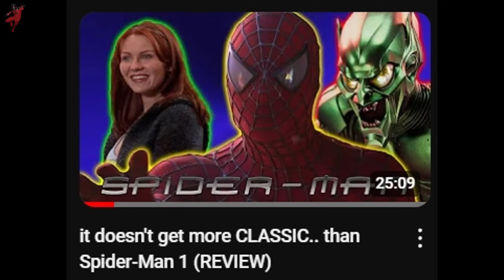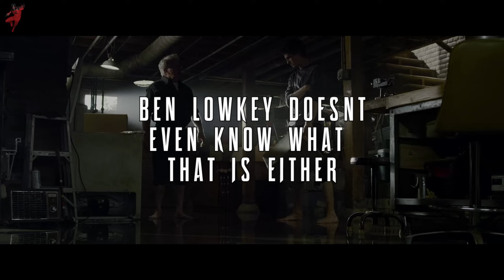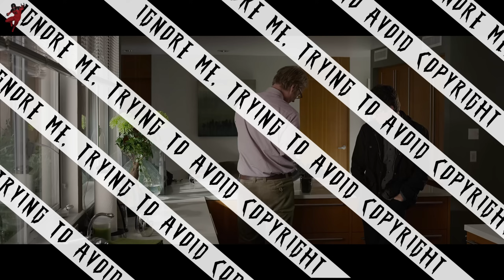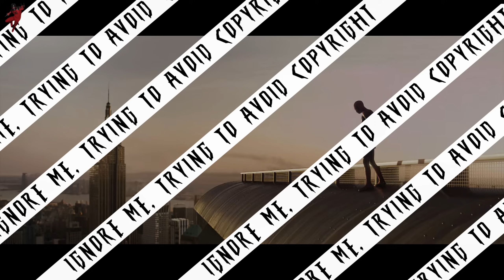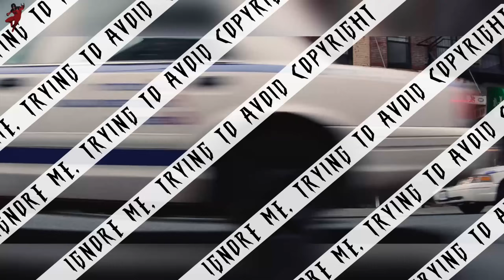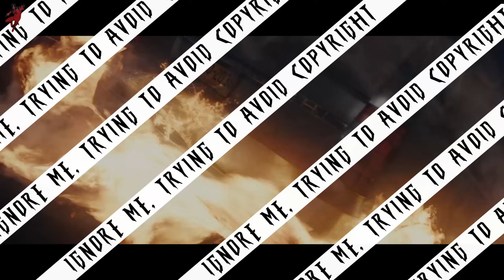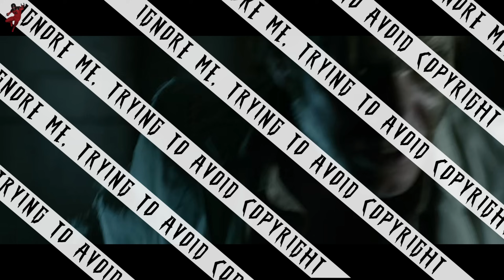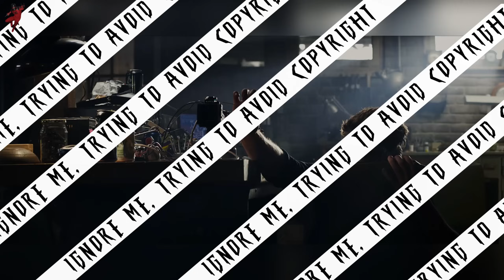The Amazing Spider-Man 12 years LATER.. (REVIEW)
0:00 Intro

1:12 Act 1

2:12 the "Untold Story"

2:32 learning peter & side characters, clearing up misconceptions

4:24 SHAMELESS emma stone simping

4:45 setting up side characters & subplots

6:29 peter is ridiculously smart.. AS HE SHOULD BE!!

7:13 incase you forgot.. Spider-Man is irresponsible before becoming Spider-Man

7:25 first major plot twist

7:48 meeting the villain of the film

8:13 pete got caught up

8:36 forwarding the plot

8:45 LMK CHAT WHICH ONE IS YOU

8:53 peter fucked around.. soon he will find out

9:01 meanwhile set up for sequel & later subplots in this movie

9:17 pete caught lackin v2 but by gwen

9:30 spider bite was so random but i guess

9:35 pacing is kinda weird beginning of the film

9:53 that odd but kinda funny train scene

10:30 honestly bro just like me frfr

10:48 some shit that would happen in a cartoon

11:02 THE FUNNIEST SCENE IN ANY SPIDDER-MAN FILM

11:32 again bro just like me frfr

11:43 where ben fucked up

11:49 literally me off the za @ 4am going to make this video

11:59 no way ur just now checking that but alright

12:20 idk about yall but personally..

12:39 forwarding the plot

13:05 where peter fucked up

13:18 i love this flash hes the best live action flash

13:54 where pete fucked up in a funny way

14:24 beginning of the butterfly effect

15:05 ben being a menace to pete

15:22 THE TENSION IS IN THE AIR JUST KISS ALREADY

15:43 the best written live action love interest TILL THIS DAY!!

16:12 PLOT FORWARDING & PETERS CHOICE/RESPONSIBILITY that continues the butterfly effect

17:01 the fight between pete & ben

17:49 back to my revelation

18:16 petes final chance to make the right choice & be responsible

18:41 my final thoughts on this revelation

18:59 rip uncle ben

19:17 pete griefing & W flash character arc

20:04 home made suit & my thoughts on it

20:21 web shooters & making his costume

20:55 the main suit & my thoughts on it

21:39 the funny car thief scene / act 2 beginning?

22:18 HERES MY PROBLEM WITH THE CAR THIEF SCENE..

23:03 my solution/fix for this car thief scene problem

24:37 aunt may knows.. RIGHT?

25:15 sequel & subplot setup, plot forwarding

25:34 back & forth between gwen/pete & dr conners

26:46 pete embarassing himself at dinner but its hilarious

28:40 peter reveals his identity in the sexiest way possible

29:27 SPIDER-MAN VS LIZARD V1

29:42 10/10 emotional scene where peter finally understands his responsibilities as Spider-Man

30:42 aunt may definitely knows..

31:01 more plot forwarding

31:15 this was wild af

31:20 conners thinks hes SLICK like dat

31:34 MASSIVE UNIT

31:43 captain stacy thinks pete needs a grippy sock vacation

31:52 pete follows lizard trail

32:28 pete fucks around & finds out

32:58 BUT this is where he fucked up

33:07 pete & gwen have a moment

33:17 teen comedy

33:42 more of why i love gwen

34:13 pete finally takes responsibility & makes the right choice

34:21 CUTENESS AGRESSION

34:32 conners realizing he needs to stop Spider-Man / act 3 beginning?

35:09 my thoughts on lizards design

35:26 90s/early 2000s babies IYKYK

35:49 my thoughts on lizards design

36:08 THE CINEMATOGRAPHY IS GOD TIER

36:19 Spider-Man tells lizard shut his bitch ass up

36:28 this fight is awesome

37:19 THE FUCKIN GOAT CAMEOS!!! RIP

37:28 pete back tracks & figures out a plan to stop lizard

37:44 lizard already begun his plan

38:05 pete gets shit on

38:16 pete reveals himself to captain stacy

38:37 plot forwarding

38:45 this is the best new York character arc imo

39:17 W final fight

39:38 lizard being the biggest menace to society known to man

39:57 captain stacy saves Spider-Man, w mans frfr

40:06 lizard is just that guy tho

40:14 rip captain stacy

40:23 spidey saves the day woohoo

40:33 rip captain stacy v2

41:24 aunt may CANT BE dumb

41:36 captain stacys funeral

41:46 gwen confronts peter

42:07 chat, did pete fumble or was this just tragic?

42:40 HOLY END OF THE MOVIE

42:55 when ur gf is pissed at you & petty

43:11 THIS END SEQUENCE IS BEAUTIFUL!!!

43:24 the amount of awesome things in this movie out weighs the flaws making it a timeless flawed classic

43:32 quick summary of my flaws with the movie & suggestions

44:26 overall like i said the good outweighs the bad of this film

44:33 with that i score tasm 1..

44:44 do you agree? what are your thoughts on tasm1?

44:57 OUTRO

Any movie clips, trailers, animation clips, or audio files from 3rd parties in my videos are used for example and educational purposes only and I DO NOT in any way own these sources of content.

IF YOU'RE READING THIS THANK YOU FOR YOUR SUPPORT IT MEANS THE WRLD TO ME 💜💜💜